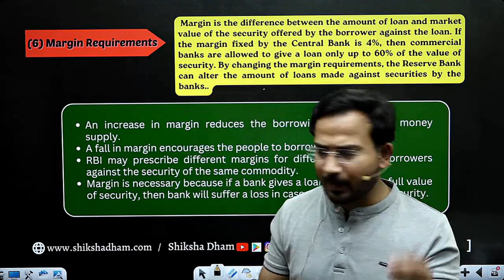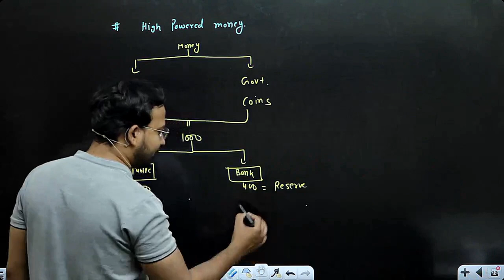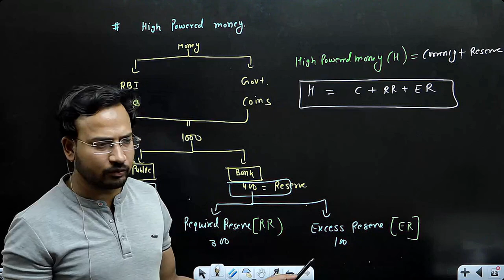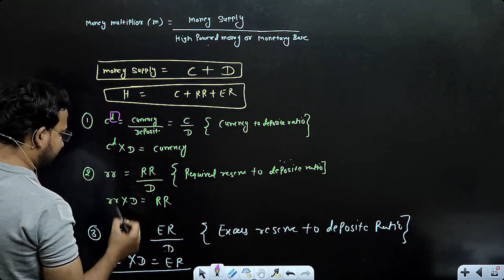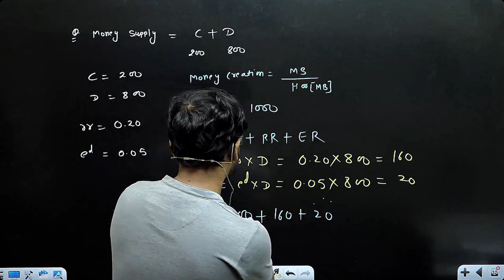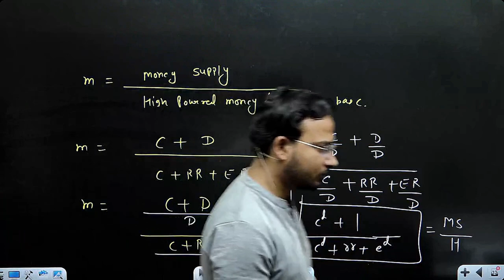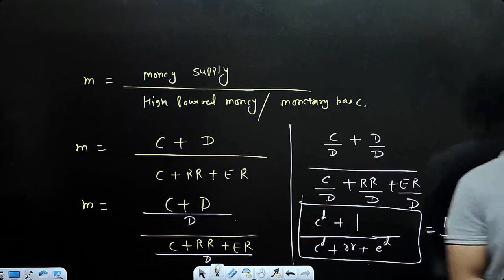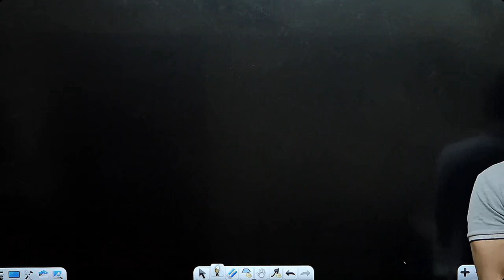macro economics for bcom | high powered money | part 7 | du sol